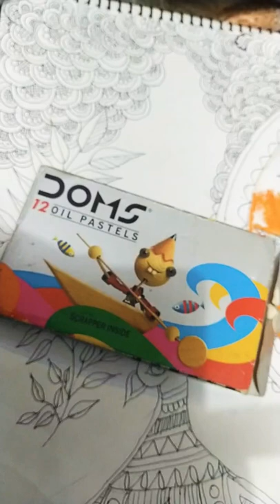MADHUBANI PAINTING | AVISHKA SINGH